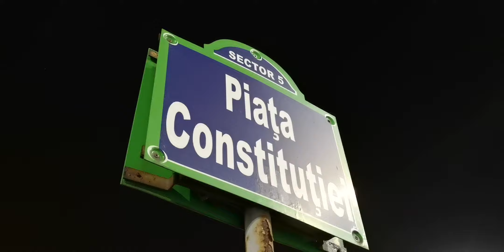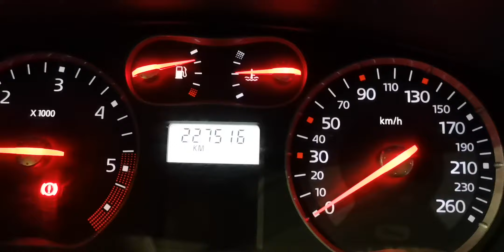Test video noaptea, Huawei Mate 20 PRO, 60fps, 1080p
5 min si 27 sec = 697MB. format MP4, captura audio stereo